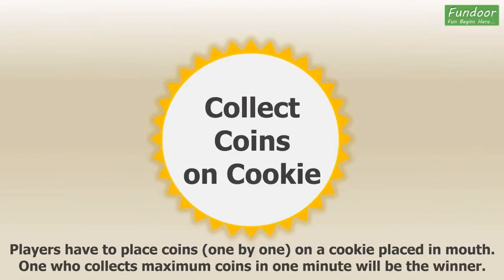Fun 7 8